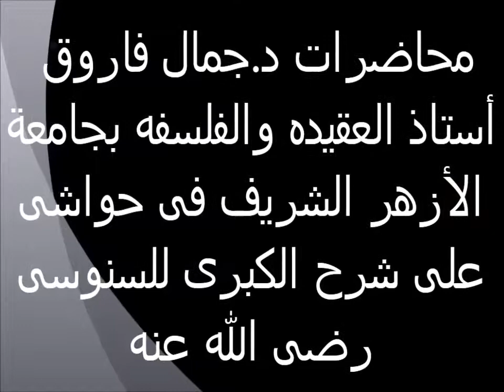تابع المقدمة قوله الحمد لله 2 حواش على شرح السنوسية الكبرى الدكتور جمال فاروق